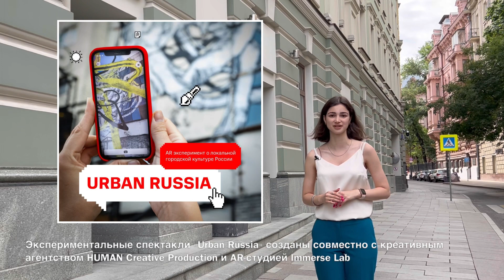Еженедельный видеодайджест АФК «Система» с 12 по 19 августа 2022 г.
Сегодня в выпуске: первые умные автобусы, старт сбора урожая яблок, вручение госнаград и бесплатные AR-спектакли.